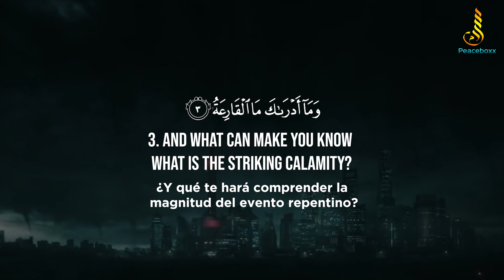Surah Al-Qari'ah (The Calamity) Quran in English only with Spanish subtitles | 4K visualization